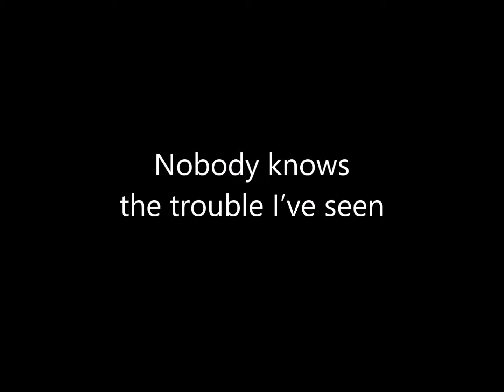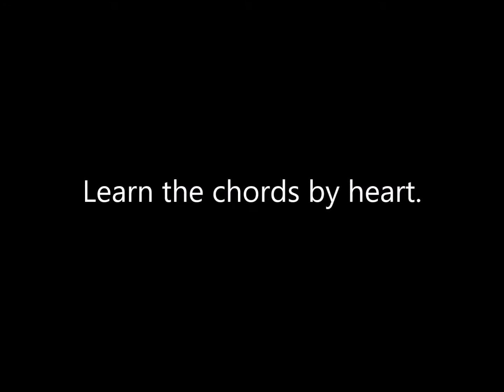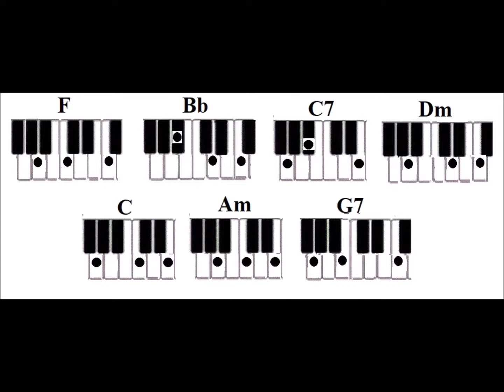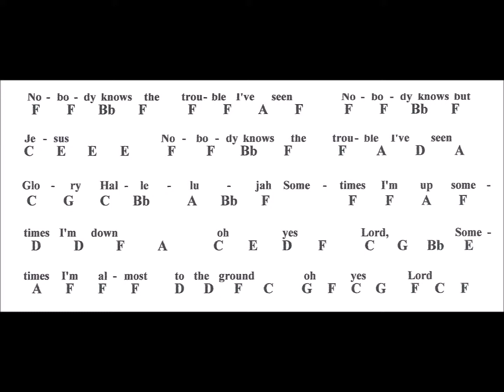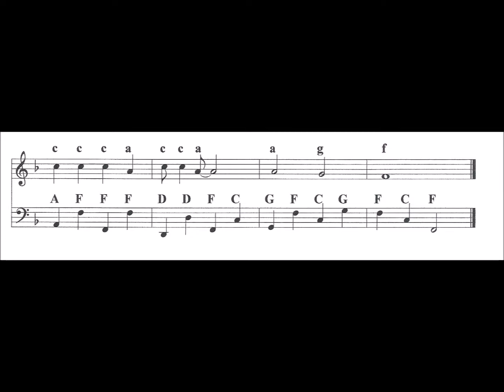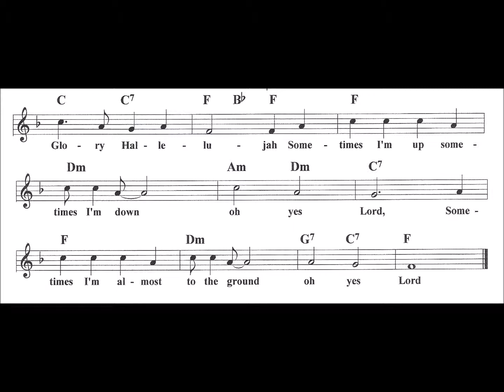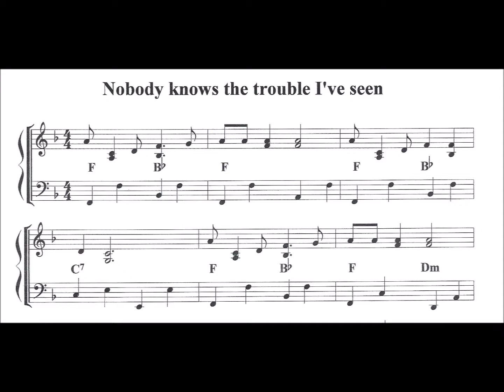Nobody knows the trouble I've seen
Chords: F Bb C7 Dm Am G7

Why notes?